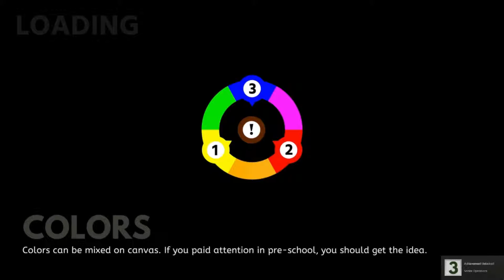ChromaGun Brain Pain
One puzzle gets to John